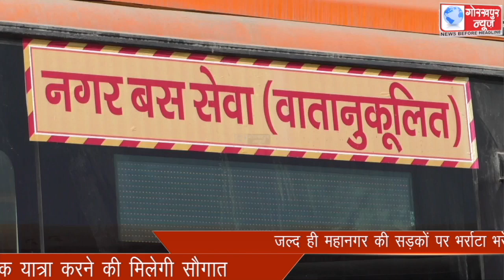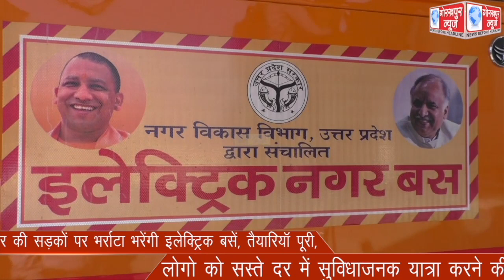जल्द ही महानगर की सड़कों पर भर्राटा भरेंगी इलेक्ट्रिक बसें, तैयारियाॅ पूरी,लोगो को सस्ते दर में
जल्द ही महानगर की सड़कों पर भर्राटा भरेंगी इलेक्ट्रिक बसें, तैयारियाॅ पूरी,लोगो को सस्ते दर में सुविधाजनक यात्रा करने की मिलेगी सौगात